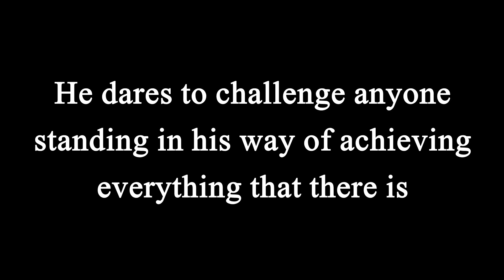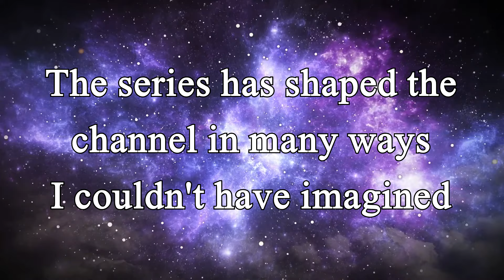MrBeast Hits ABSOLUTE INFINITY Subscribers | (The Finale)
He has achieved everything that there is...
The final frontier of all numbers...
ABSOLUTE INFINITY Ω

Thank you everyone for everything you've given me.

Credit: @HuntingStats378